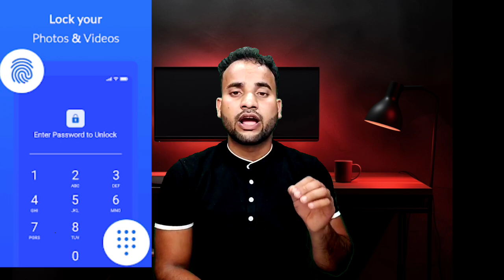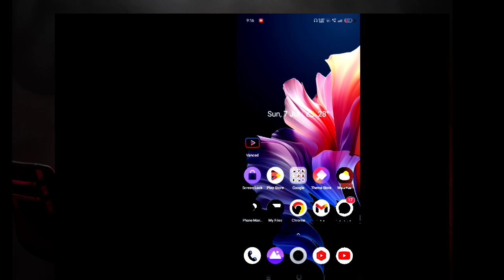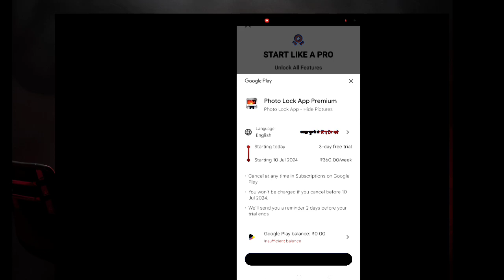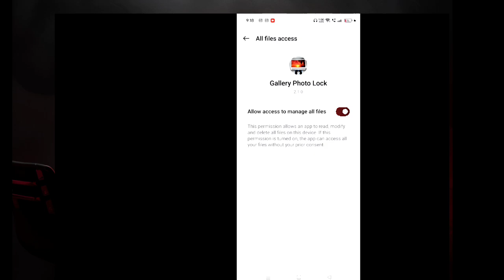Gallery lock photo recovery gallery lock gallery lock se delete huye photo wapas kaise laye 2024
Hello dosto aaj ke video me photo recovery kese kare uske bare me bata hu dosto is video me kis pra kar se photo ko wapas la kate hai uske bare me bataya hu

gallery lock,
 gallery lock photo recovery,
 gallery lock se photo recovery kese kare,
 gallery lock se delete huye photo ke wapas kayse paye, gallery lock forget password,
gallery aap lock, Gallery Lock Recovery,
 apne gallery lock aap ko koi bhi khole to kese pata nare .,
 how recover delete photo,
Recovery photo lock aap,
Gallery Data recovery